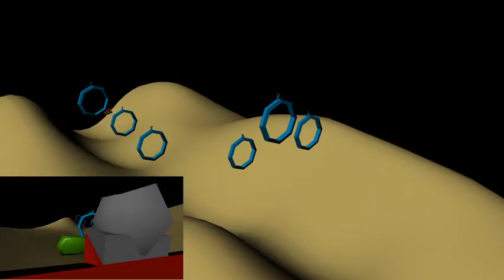Animate on a Path